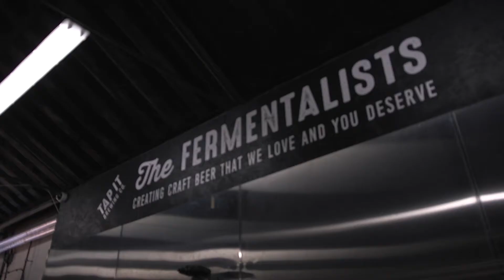Behind The Brewer Trailer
The trailer for the upcoming documentary 'Behind The Brewer' produced and edited by Thomas Baker